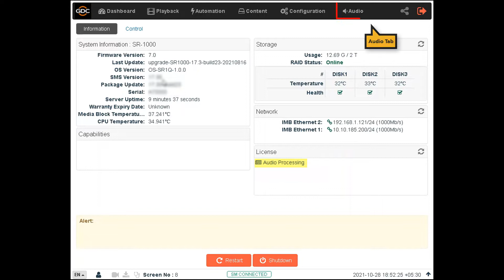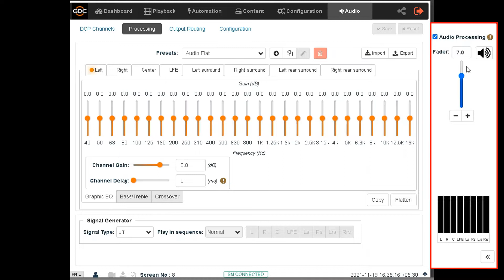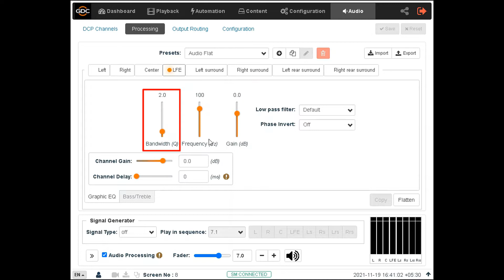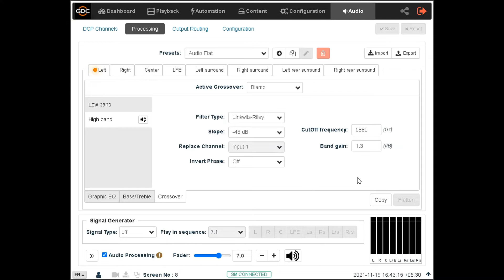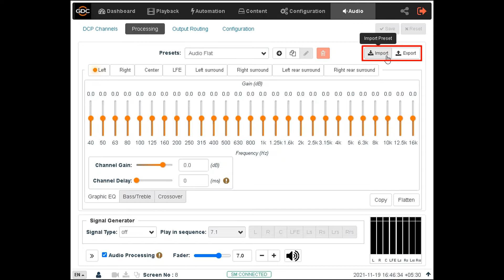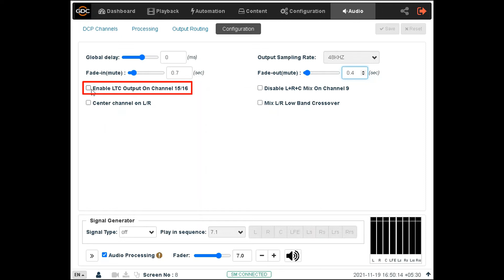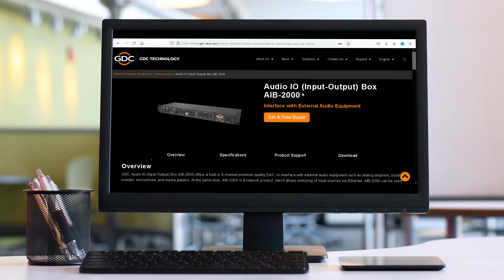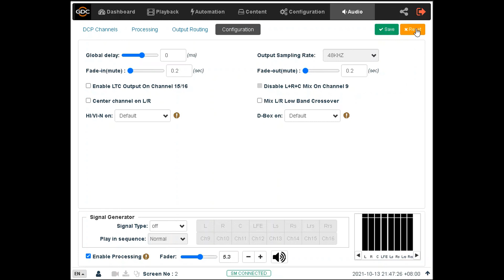10. GDC SR-1000 Training - Overview of the Built-in Audio Processing Feature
GDC University On-Demand Training Series – SR-1000 Training Episode 10